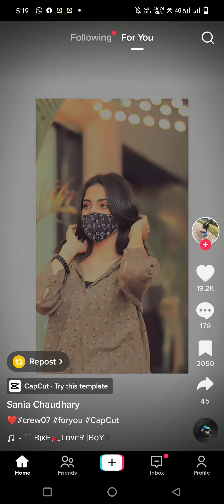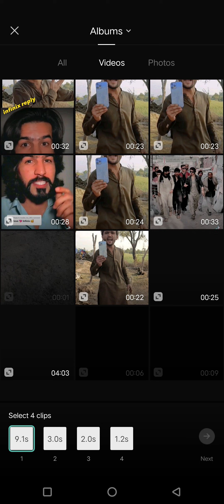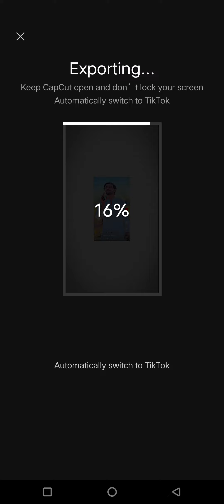TikTok New Trend | CapCut New Template | Tiktok Trending Video Editing | CapCut Most Viral Template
hi friends in this video i told you that cut it template La lay la how to use on your video in this video i told you La lay la How to make video on this template

Tiktok New Trend
CapCut Bulr slow Motion Black Effect
Tiktok trending video blur slow Motion Effect
CapCut Most Viral Template Slow Motion
Tiktok New Trend Black effect Slow Motion